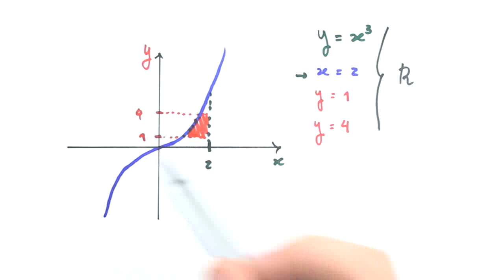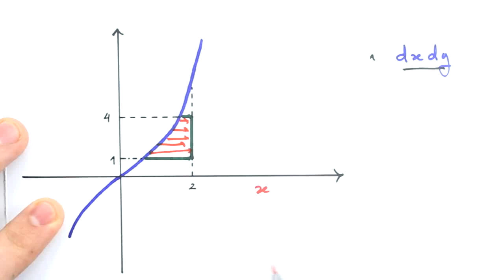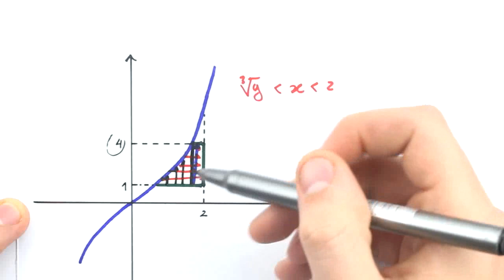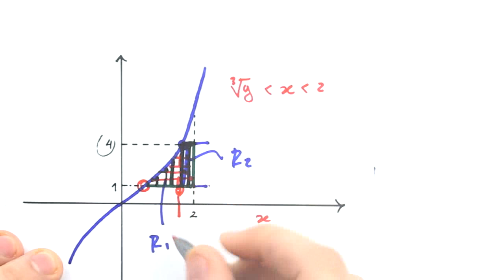Me Salva! EXITD01 - Região de Integração (Exercício I) - Cálculo II